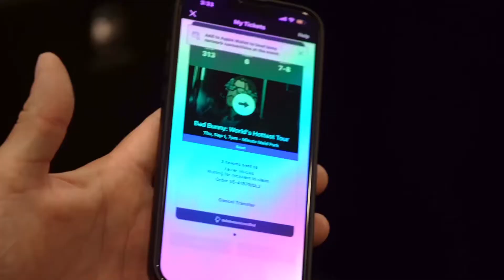HYPEBEAST FEST “The Movie” (August 14th, 2022)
HypeBeast Fest
Recap of your favorite sneaker event in Houston!
Thank you Houston for always showing the love and support. Y’all always come out and show love to us and we are always amazed and surprised with all the SneakerHeads and HypeBeast that come out to our show. Who is ready for next HypeBeast Fest. Will be posting date soon so turn your notifications on and me on the look out. Can’t wait to see y’all again at HypeBeast Fest. Once again thank you and God Bless 🙏🏽🙏🏽🙏🏽